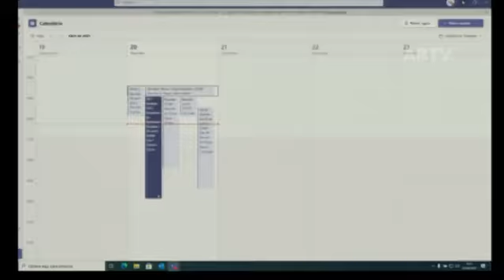2021 04 20 - Audição com Isabel Santos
Audição com Isabel Santos (PS), deputada ao Parlamento Europeu, sobre a atualidade europeia